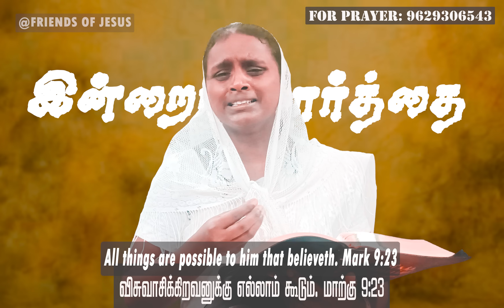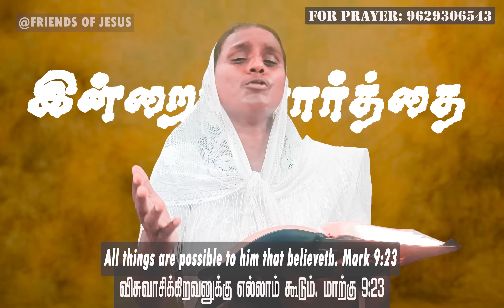இன்றைய வார்த்தை | Today Bible Verse in Tamil | Today bible words in tamil | daily devotion in tamil.